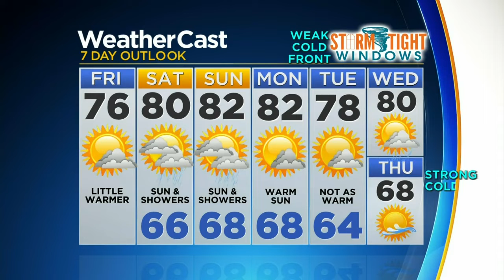CBS4 Forecast For Friday 12/11/2020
CBS4 meteorologist Lissette Gonzalez says today will partly cloudy and warmer with temperatures in the mid 70s.